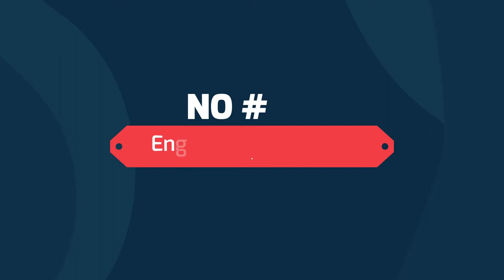Top 10 Unique English Bulldog Mixes crossbreed dogs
We will remove your content with in 24 hours